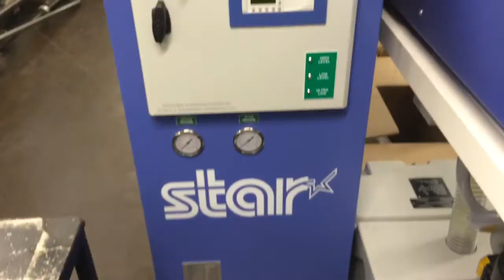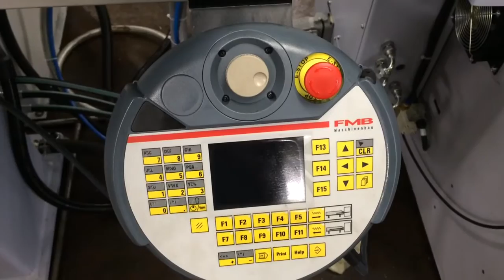Star SR-32J CNC Swiss Type Automatic Lathe 6 Axis (2014)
Hi Guys, Welcome back to another weekend episode,
Today i decided to film a video of our Star SR-32J CNC Swiss Type Automatic Lathe which we took delivery of last week,
unfortunately i wasn't able to film the CNC working as it is still being set up by Star,
This is the biggest 6 Axis CNC on the market at date with a Max.chucking diameter of 32mm, competing with its rival Citizen,
This is a bit of a change video for the channel as it is usually agricultural related,
Look out for the Perkins P3 Caterpillar Forklift At the end of this video :)